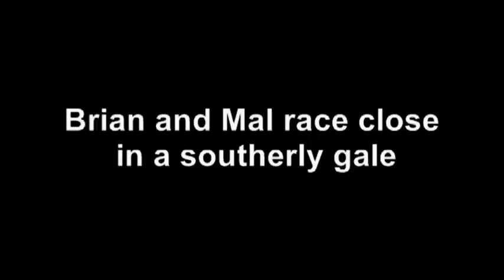Sailor-Velas rc sailboats going head to head in a blow..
A pair of Shunbo Sailors with Vela sails going head to head in 25 -30 kph winds at Bendigo Australia.